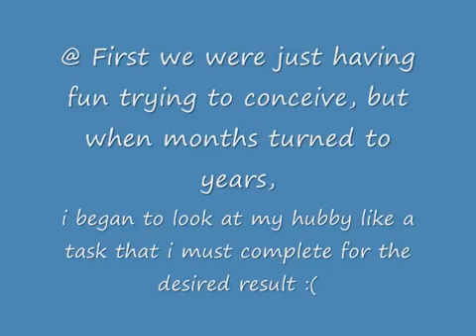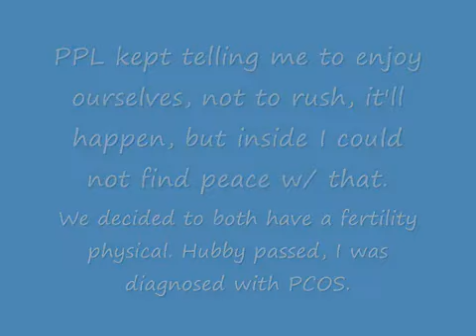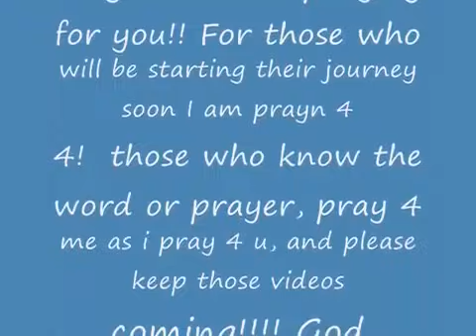Paul and Charmine Dickerson